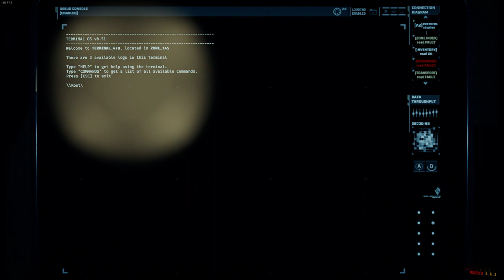[Modded]GTFO Singulate SI-C1(Main) "Brisk"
00:00 start
02:10 xsp_secure start,phase 1
12:15 phase 2
18:21 phase 3
28:08 class Ⅳ alarm
34:40 phase 3
35:40 class S global alarm,extraction